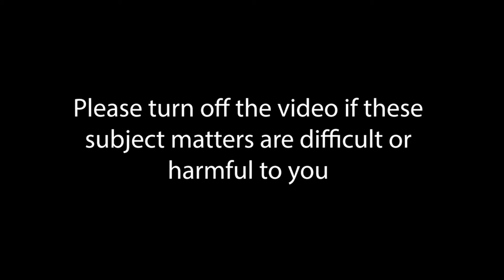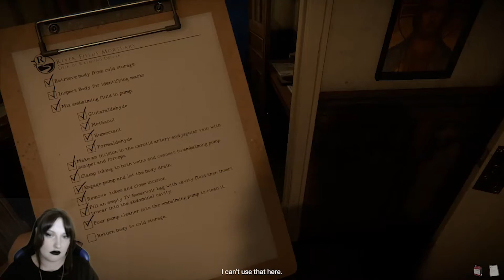I Got a New Job!!! [The Mortuary Assitant]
Hey yall! I know I'm late to the game playing this demo, but I decided to play it on my comeback stream last Sunday. This experience was absolutely terrifying and I CANNOT wait to play the full game when it's released. Also, this was a SOLO DEV MADE GAME which is incredibly impressive.